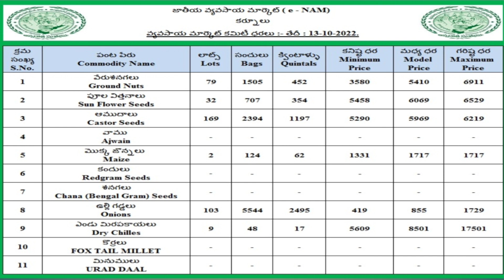13-10-2022 Kurnool market onion price